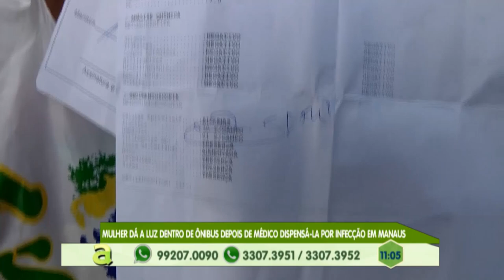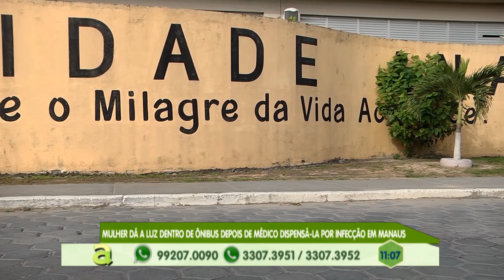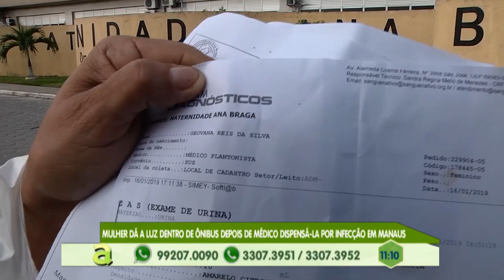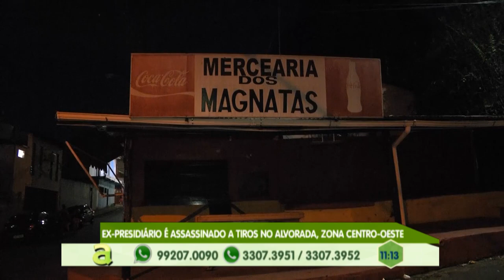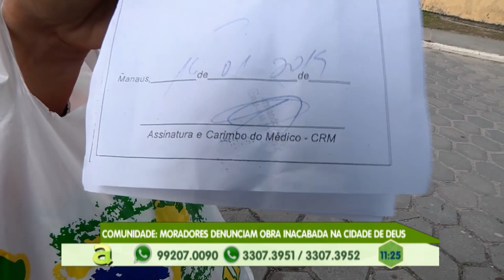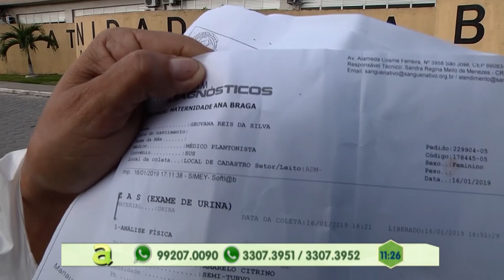Incêndio destrói casa no monte sinai, zona norte de Manaus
01º BLOCO AGORA 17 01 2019 - Incêndio destrói casa no monte sinai, zona norte de Manaus